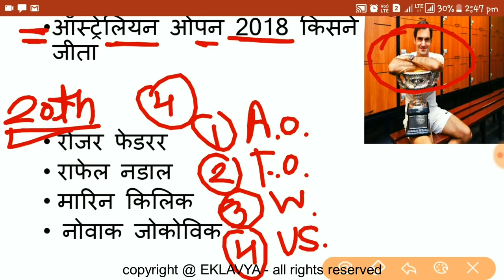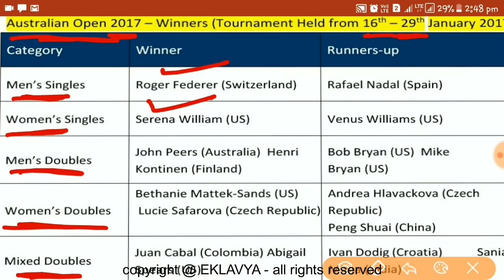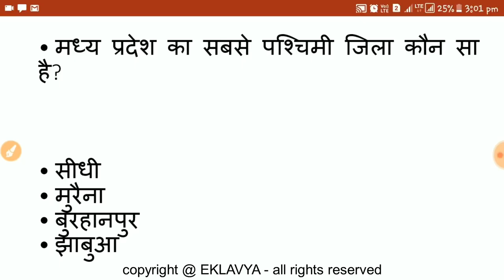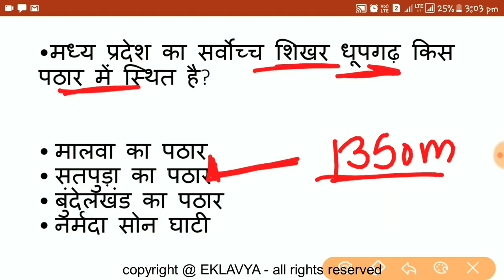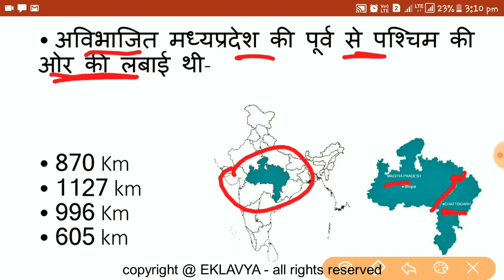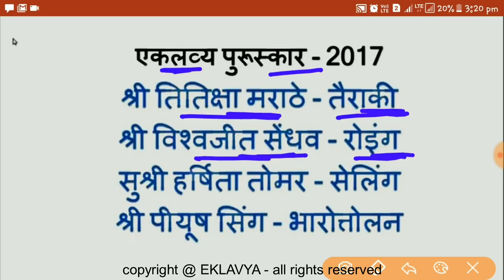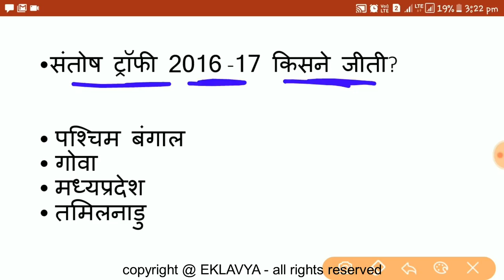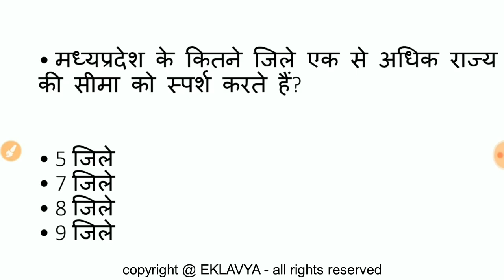sanvida shikshak - part 1